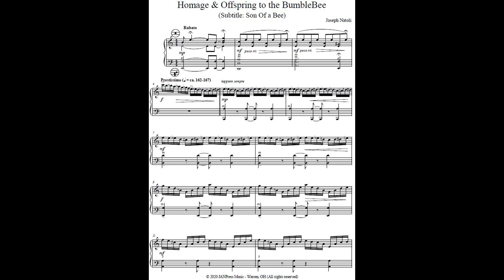Homage & Offspring To the Bumblebee (Subtitle: Son Of a Bee) - Joseph Natoli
Long on my bucket list has been to write a fitting original sequel to Rimsky Korsakov's "Flight Of the Bumblebee." In the accordion world that piece has been so overdone that I purposely never performed it for that reason, so I felt it was time to write a challenging composition that brings a fresh perspective to that notion of the Bumblebee. There are some slight vague references to the Rimsky-Korsakov piece just to bring continuity to the title, but his work is never directly quoted.